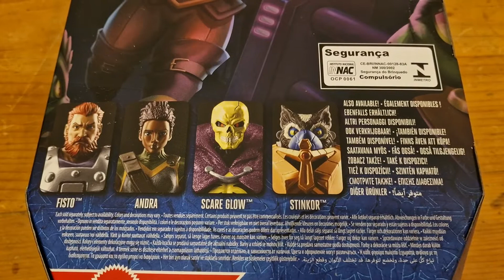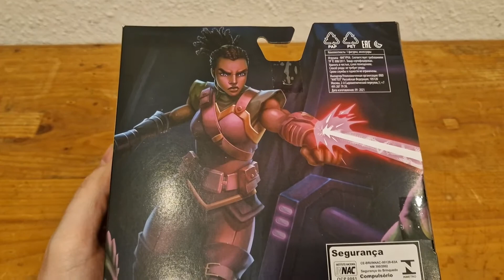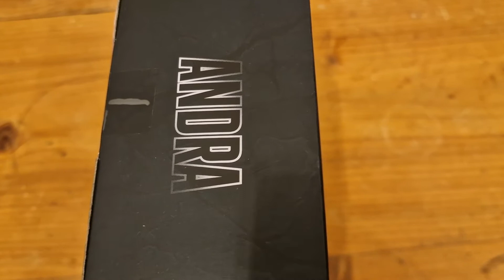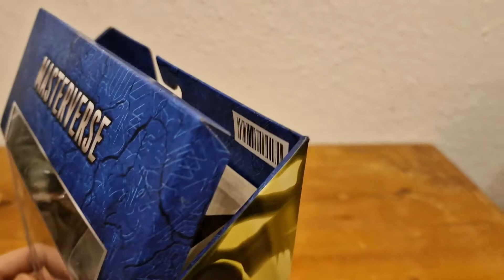Mattel Masterverse Masters of the Universe Revelation Andra Unboxing & Review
Leia wäre stolz gewesen ;)